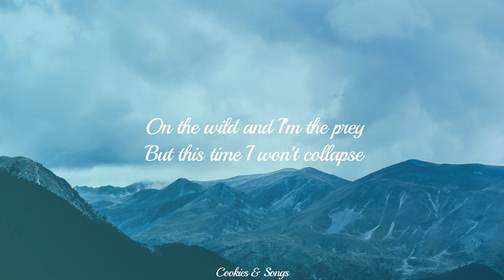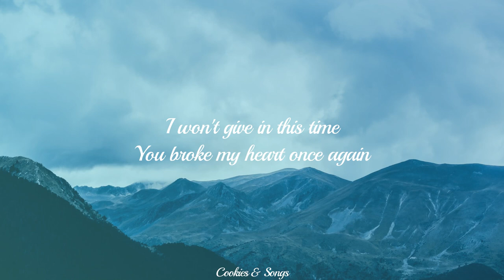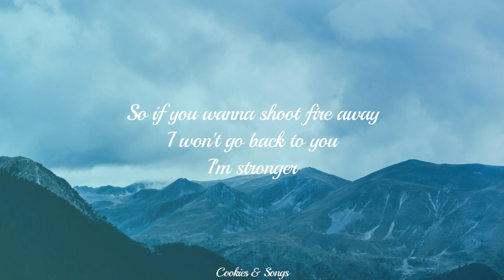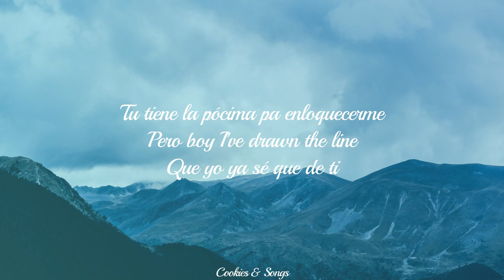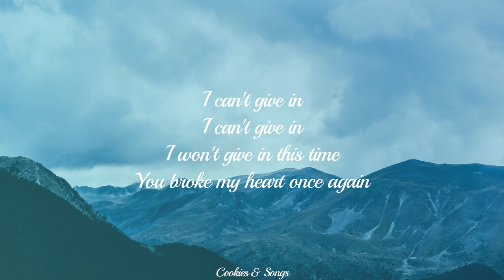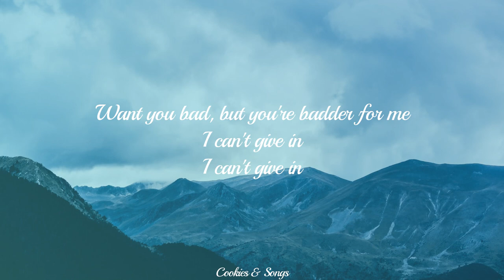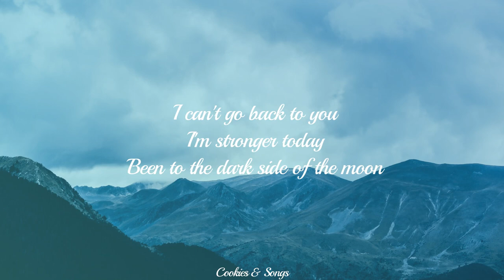Tobu - Back To You (Lyrics)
LYRICS

Got drunk of your love
And I lost myself again
You hit just like a drug
This time I won't let you in
You're playing with fire
On the wild and I'm the prey
But this time I won't collapse
Like I did yesterday (yesterday)
You broke my heart once again
I won't bite the dust and return
I can't give in [x2]
I won't give in this time
Want you bad, but you're badder for me
I've already run with the wolves
Far from the light of the day
I can't go back to you
I'm stronger today
Been to the dark side of the moon
So if you wanna shoot fire away
I won't go back to you
I'm stronger [x2]
I'm stronger today [x2]
Tu tiene la pócima pa enloquecerme
Pero boy I've drawn the line
Que yo ya sé que de ti
I got to stay away
Got to stay away
Se que como un trofeo quieres tenerme
Pero I don't need no one
No-no-no-no, baby, no-no-no-no
No setbacks
No-no-no-no, baby, no-no-no
Not this time